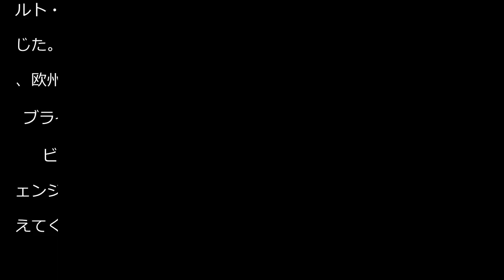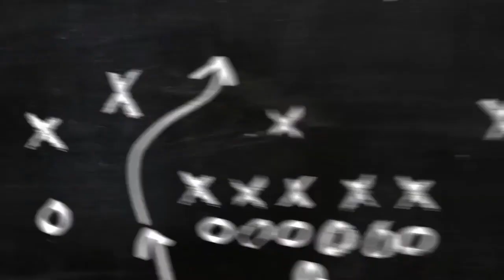三笘薫所属のブライトン・デゼルビ監督 オファー殺到も来季も指揮続行希望か